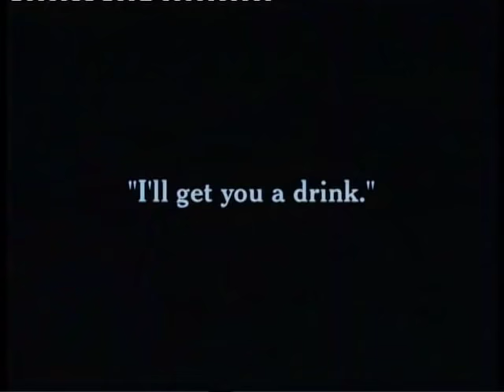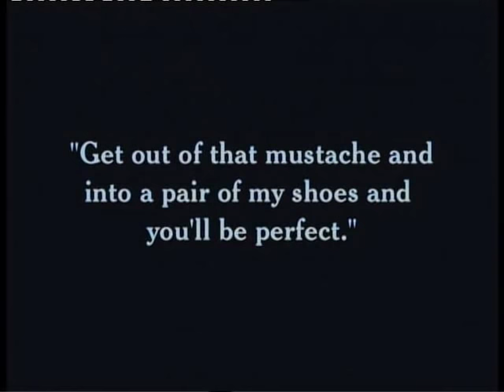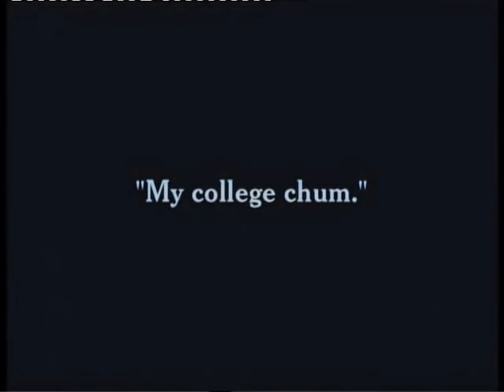A Woman (1915) - color (Laurel & Hardy)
A well-to-do family of three is asleep on a park bench. The father (Charles Insley) is awakened when a pretty girl (Margie Reiger) trips over his outstretched feet. The father is an incorrigible womanizer and immediately follows the girl to another park bench while his wife (Marta Golden) and adult daughter (Edna Purviance) remain asleep. He briefly departs to buy himself and the girl drinks from a refreshment stand. As soon as he leaves, Charlie arrives at the park bench where the pretty girl is seated. Charlie attempts to flirt with her—and the girl seems to enjoy his company. The father returns with two bottled drinks and jealously smashes one over Charlie's head, knocking him senseless. The father escorts the girl away. The girl tells the father she wants to play hide-and-seek. He agrees. She blindfolds him and walks away. Charlie regains his senses and comes across the blindfolded father. He leads him to the edge of a pond with his cane. The father removes his blindfold moments before Charlie kicks him into the water. (A passing park policeman who tries to intervene gets kicked into the pond too.) Charlie comes across the father's wife and daughter and makes a favorable impression. They invite him to their house for refreshments. Meanwhile, the father befriends another man in the park whom Charlie has earlier annoyed (Billy Armstrong). Together they go to the father's home. When snacks are put on the table, Charlie demonstrates a unique way of serving doughnuts and is having a merry time when the father sees him. The other man, who is flirting with the father's wife in the kitchen, sees Charlie too. Both men try to corral Charlie, but he knocks them cold—but not before his trousers are ripped off his body. Charlie initially runs into the street without any pants, but the commotion he creates outside causes him to retreat back into the house. Charlie goes to an upstairs room where he conveniently sees a woman's dress suit on a mannequin. He changes into it and is seen in a hallway by the daughter. Instead of being angry, the daughter laughs at the spectacle and suggests Charlie continue with the charade of dressing as a female to fool her flirtatious father. She even offers him a pair of female shoes and a place to shave his mustache. The female Charlie is introduced as a college chum of the daughter, and succeeds in attracting the attention of both the father and his friend. The father resents the competition and angrily knocks his friend out of the house. Charlie's true gender is eventually revealed, however, when his skirt falls off. Another fight ensues. Charlie and the father seem to have made peace, but the father reacts angrily when Charlie wants to court his daughter. Charlie is thrown out of the house and lands alongside the other man where another battle begins.